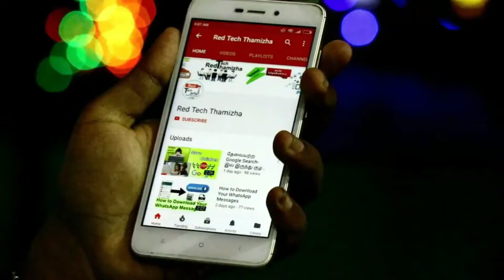Mivi DuoPods F60 Review in Tamil | Best TWS under 1000 Tamil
This Video we are see about Mivi DuoPods F60 ENC Review in Tamil

Flipkart (Black)
Flipkart (blue)
Flipkart (Green)
Flipkart (White)